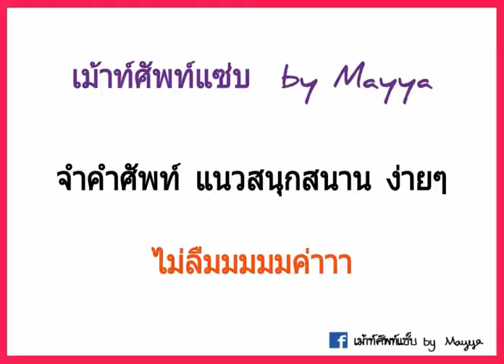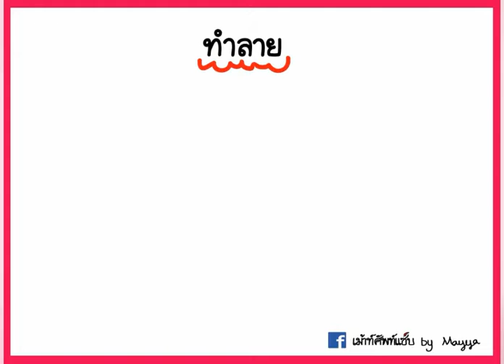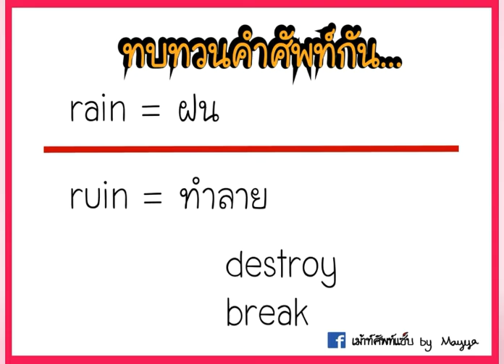Rain หากเปลี่ยนตัว a เป็น u จะเกิดไรขึ้น?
จาก rain ที่แปลว่า ฝน คำง่าย ๆ ที่ทุกคนรู้ แล้วหากเปลี่ยนตัว a เป็น u เราจะได้คำใหม่ขึ้นมาทันที ดังนั้นจำแค่คำเดียวแต่ได้ถึง 2 และมีของแถมให้อีก 2 คำอีกด้วย ^_^